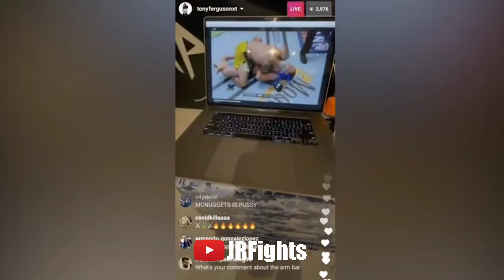Tony Ferguson says he didn't lose to Charles Olivera